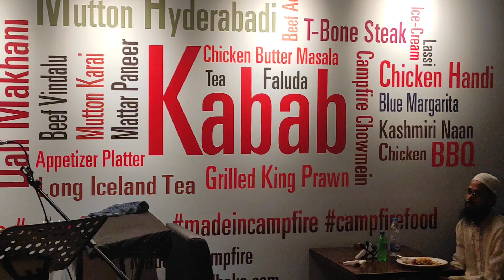Mohammed's Birthday Program and Family get-together at Campfire Dhaka.